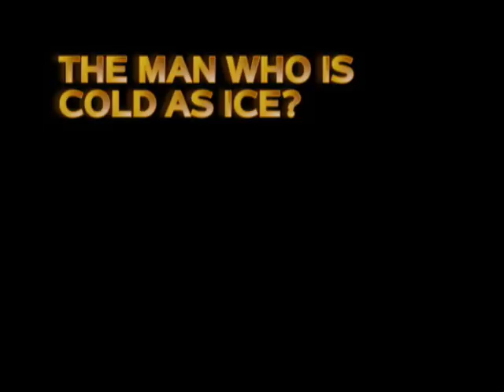Borre the real ghetto boy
Need No Description